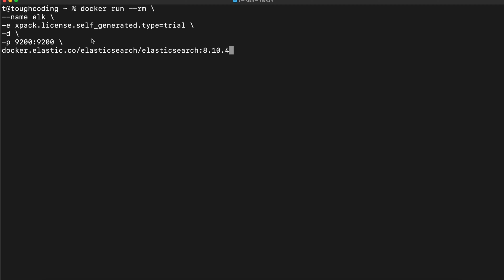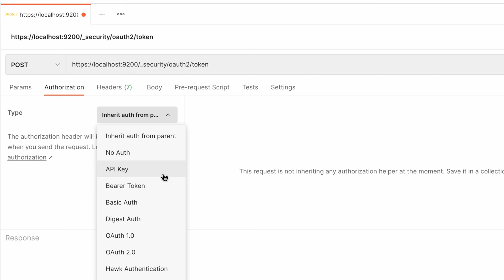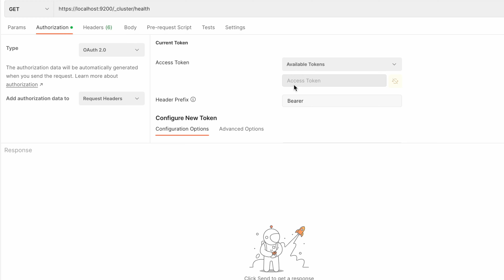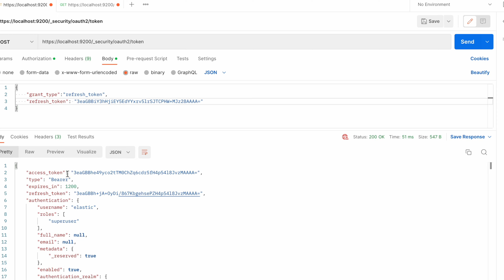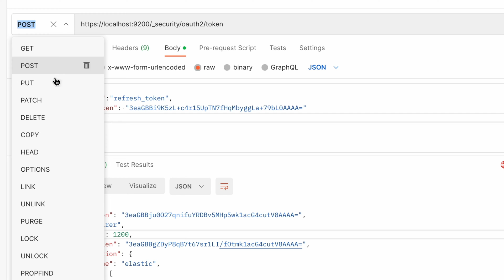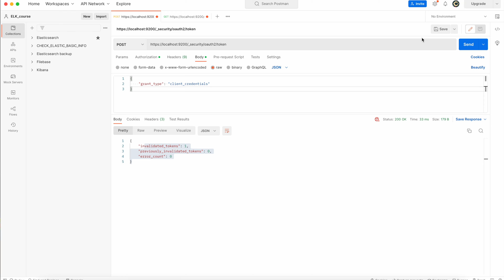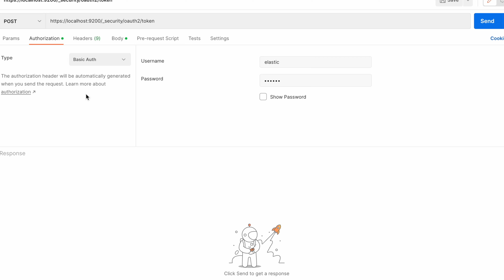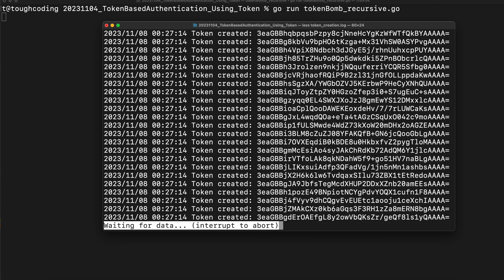Using Token to access Elasticsearch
Tutorial about accessing Elasticsearch with token. Explanation how to use API included.

YouTube Chapters:

00:00 - Introduction
00:25 - Start Elastic
01:01 - Create Token
03:41 - Delete Token
05:33 - Token Bomb?

Video created by Tomasz "Tom D" Dzierżanowski